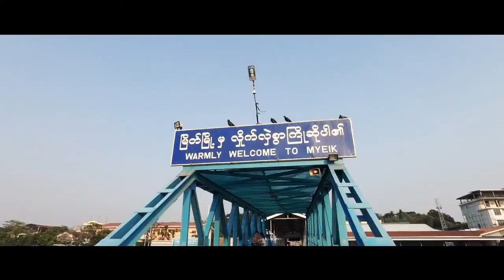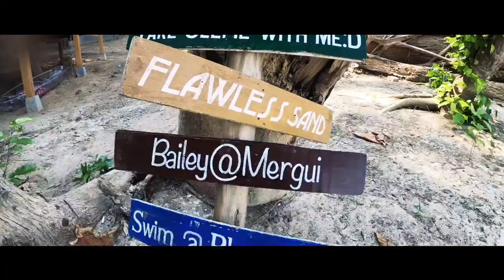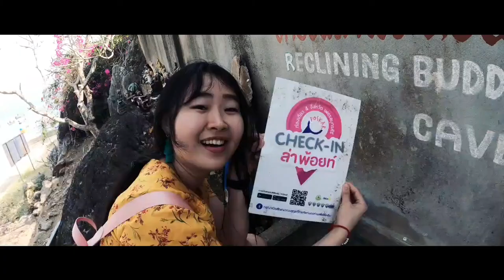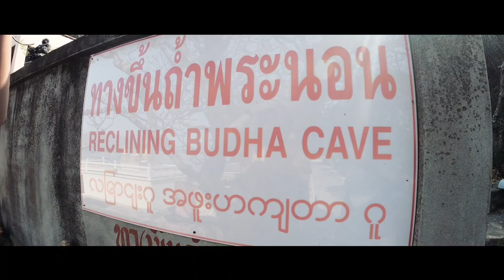Myeik Islands Trip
Mergui Archipelagos, Smart island, Bailey island, Kyal Late island, Myeik, Myeik City, Myanmar,

Prachuap Khiri Khan, Thailand,

Aqua Wings Travel and Tours,

Sam Aow Tour,

A beautiful girl,